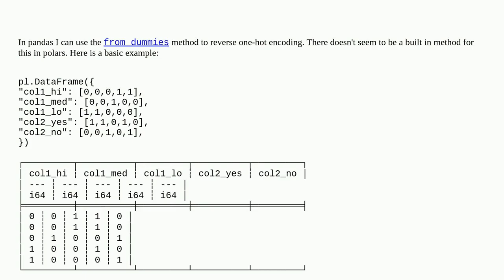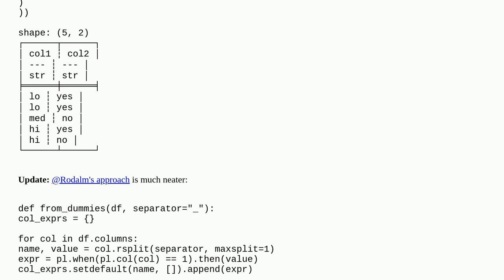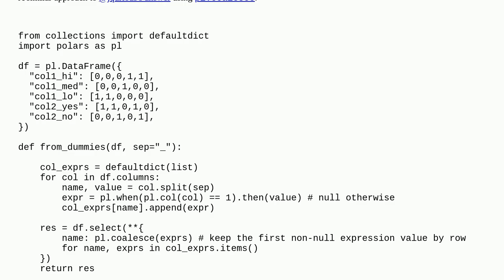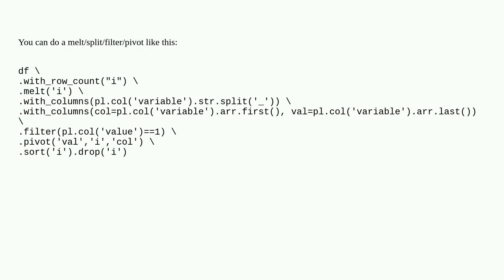Polars Convert Back From Dummies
A special thanks goes out to the community

  python-polars python